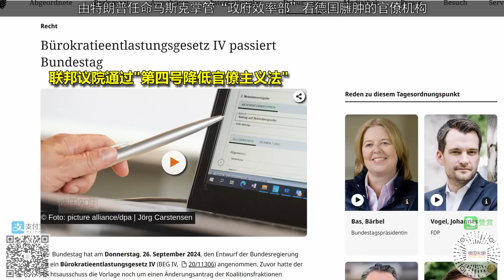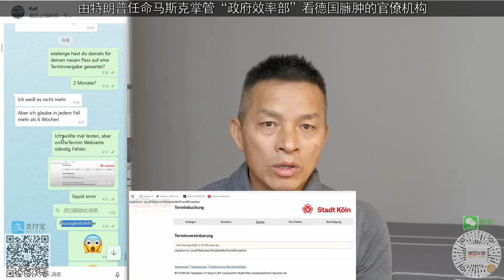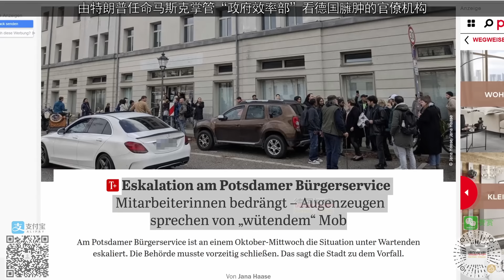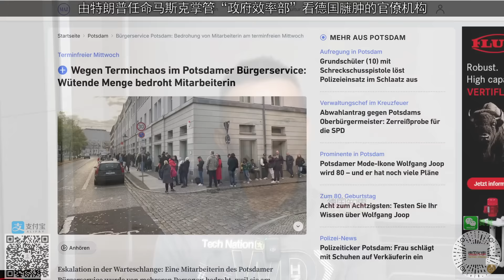由特朗普任命马斯克掌管“政府效率部”看德国臃肿的官僚机构: 德国波茨坦市愤怒市民冲击市民服务中心 造成群体性事件!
美国回锅总统特朗普11月12日宣布，在他就任总统后，亿万富豪马斯克将与印度裔企业家拉马斯瓦米合作，共同领导新成立的“政府效率部”（DOGE）。特朗普称，该部门将“拆解并重组联邦机构，削减多余监管及浪费性支出”，并将其与“曼哈顿计划”相提并论。
德国也应该向美国学习，降低官僚主义，提高行政效率